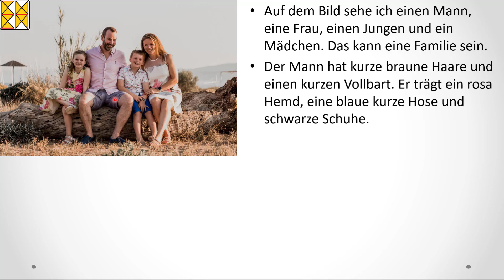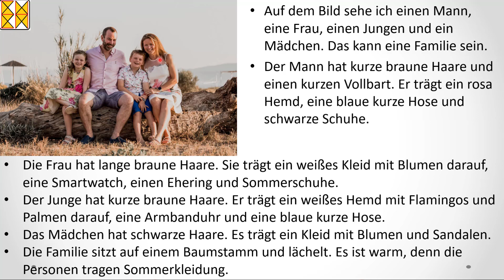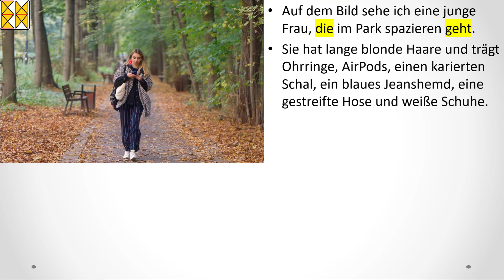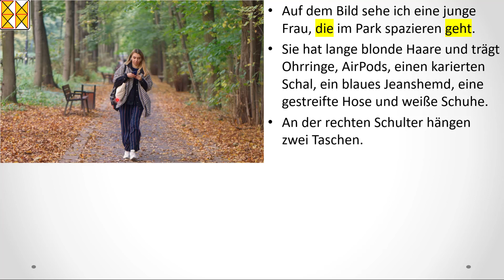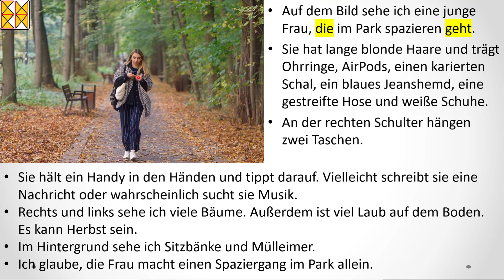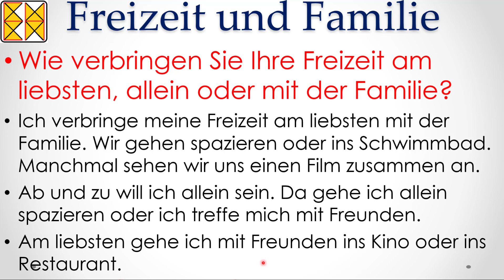DTZ / B1 | Sprechen 2 | Bildbeschreibung | Freizeit und Familie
Deutsch-Test für Zuwanderer DTZ A2-B1
Sprechen 2 | Bildbeschreibung | Freizeit und Familie